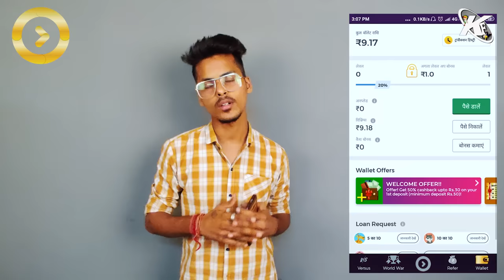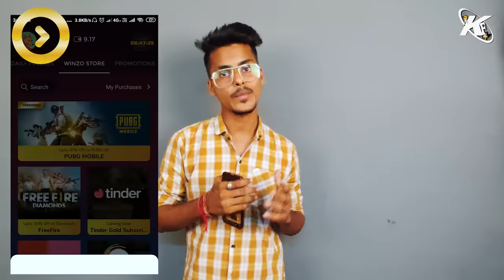The Farm House | Part -1 - Kaminey Frendzz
Concept :- Viral Choudhary & KF Team
cinematography :- iconic films
Video Editor :- Sunny Bhavsar
Spot boy :- Dev Fitwala & Jayraaj